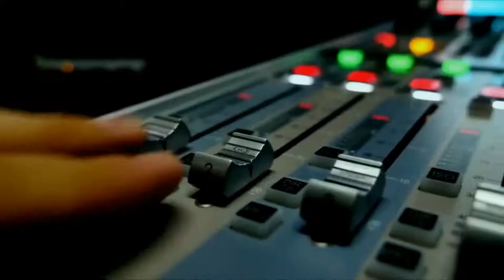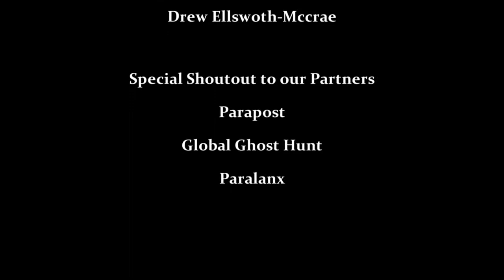BUFOG Investigator James Brodie - Bald and Bonkers Show - Episode 3.31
BUFOG Investigator James Brodie
Bald and Bonkers Show - Episode 3.31

BUFOG Investigator James Brodie comes on the show to discuss the current UFO climate and more!